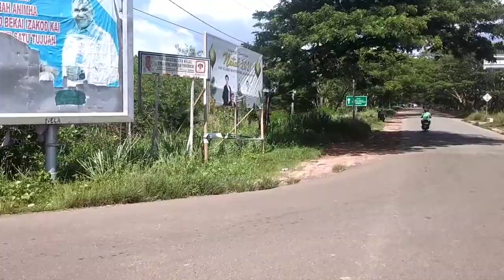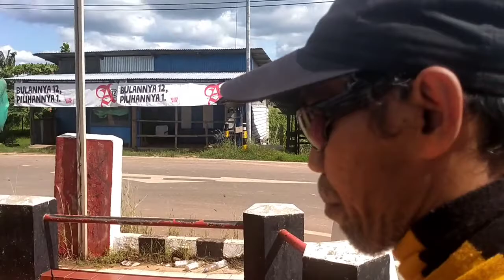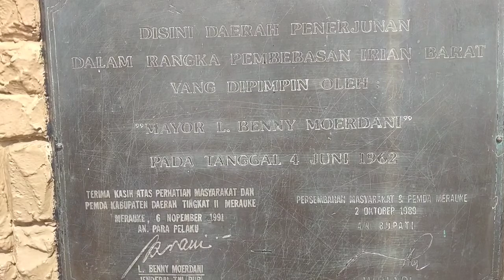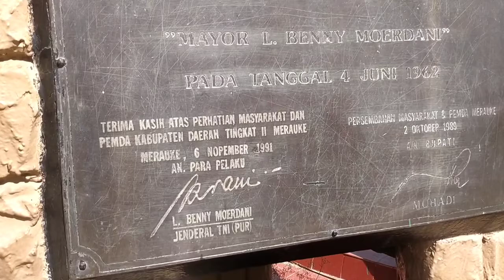REVIEW SEDIKIT SEJARAH TUGU L B MOERDANI di Merauke ( kolaborasi dengan Pace Nayak Lope Lope )